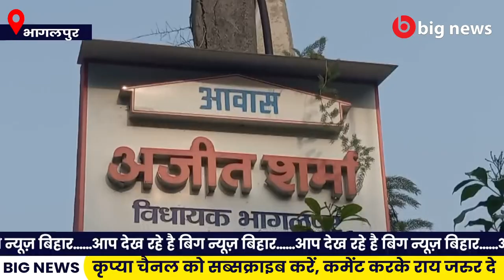Bhagalpur News -16 November | Bhagalpur News Today | Bihar News